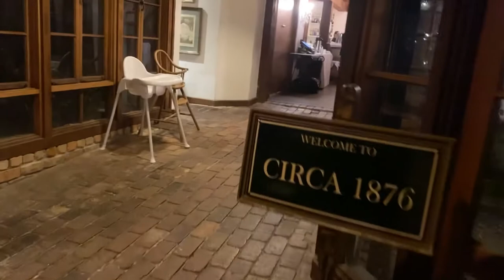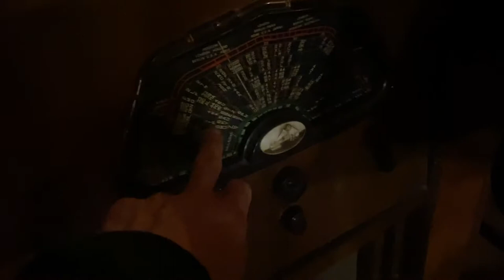Hunter Valley Wedding